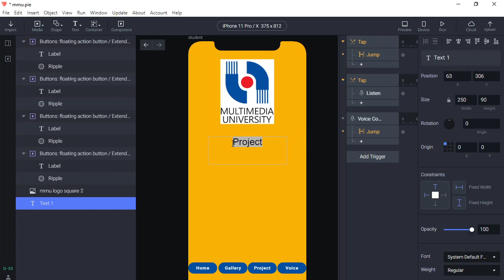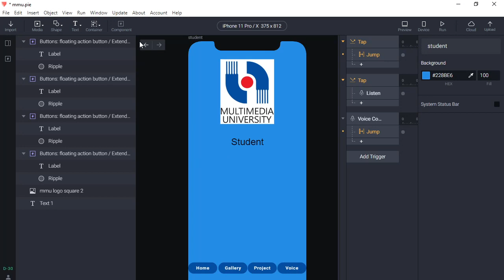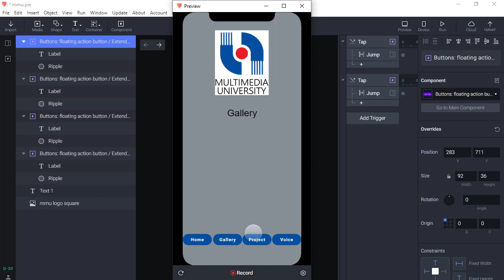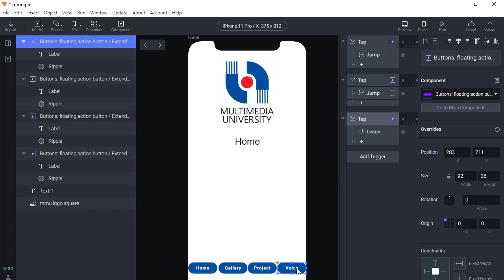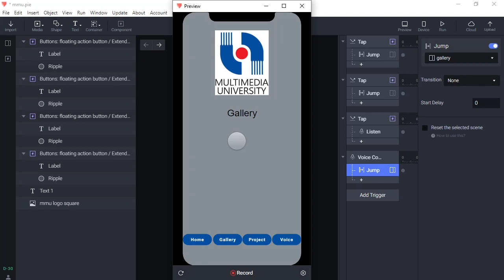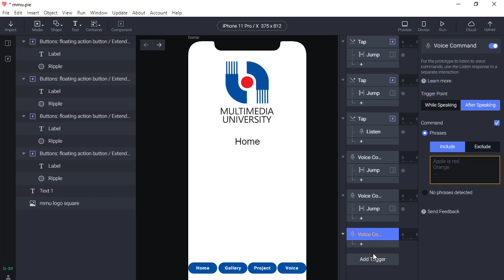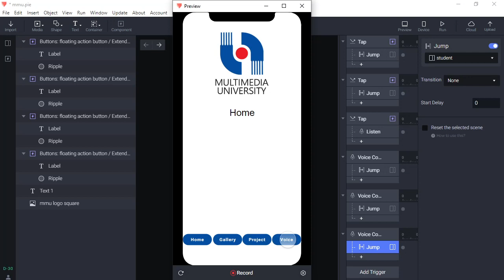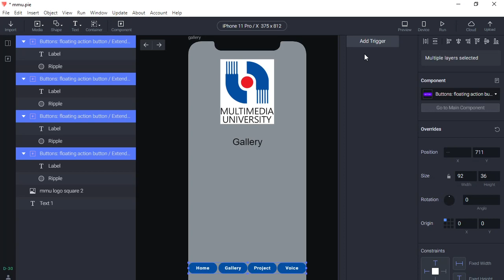protopie demo - voice command